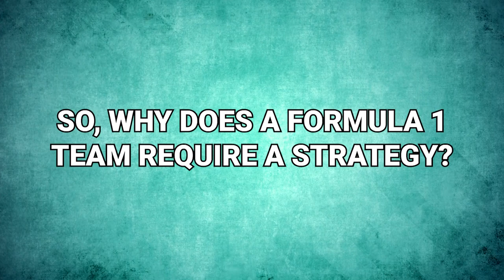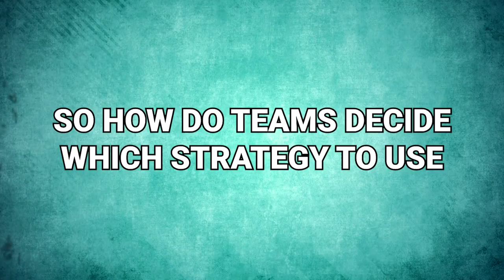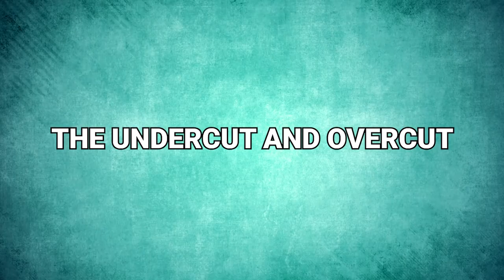F1 Basics: Understanding Tire Strategy During Races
If you enjoy watching Formula 1 races, then you have probably seen f1 teams go on different tyre strategy in order to better the chances of winning. formula one tire strategy is one of the most imporetant things that teams pay attention to. In this video we will explain why and how is tyre strategy important in f1. Tyre Compunds have a lot to do with car performance, even more when tyre wear comes into play.

May Your Team Win

With Love,

The Undercut Team